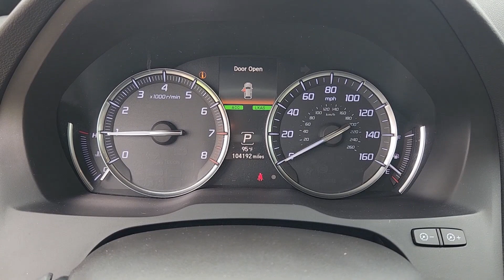2018 Acura MDX 3.5L Austin, Bluff Springs, Ford Oaks, Pilot Knob, Creedmore TX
Pre-Owned 2018 Acura MDX 3.5L available at Sterling Acura of Austin located in 4801 S I-35 Frontage Rd, Austin, TX, 78744. Servicing the Austin, Bluff Springs, Ford Oaks, Pilot Knob, Creedmore area.

Hop into the  2018  Acura MDX.  Luxurious, spacious, and powerful, the MDX is designed to meet the demands of your life in style.  The following are some of this vehicles highlighted options: Apple Carplay®/Android Auto®, Keyless Entry, Moonroof, Satellite Radio, Power Passenger Seat, Heated Mirrors, Lane Keeping Assist, Power Liftgate, Back-Up Camera, 3rd Row Seat. See for yourself why the MDX is the best selling third-row Luxury SUV of all time. Take a test drive today!